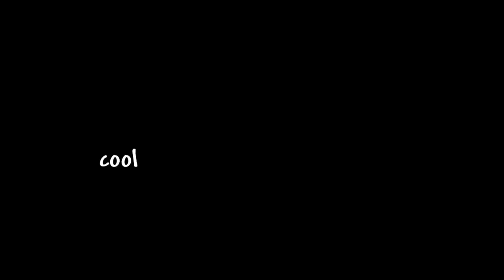Terraria 1.4.4 OVERHAULED this weapon...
legitimately one of the greatest changes in 1.4.4